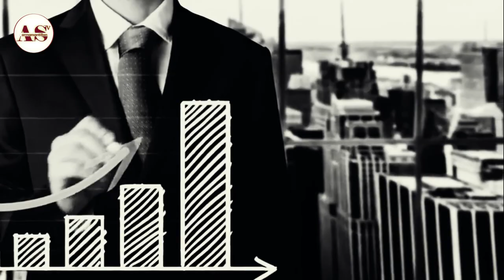PRICELESS ADVICE from the MOST Influential ENTREPRENEURS I AS-TV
Get ready to make sacrifices if you want to be an entrepreneur.
Today we're sharing some of the best pieces of advice that every aspiring entrepreneur needs to hear!.

Cheers,
AS